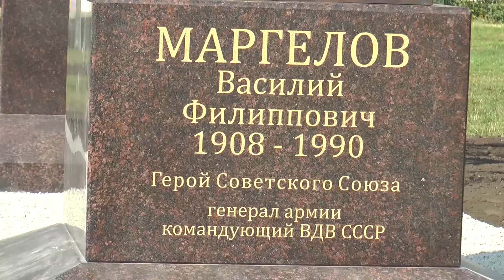Парк ВДВ Старый Оскол